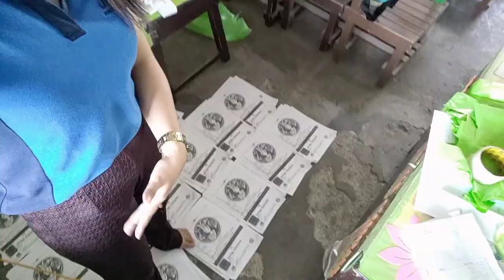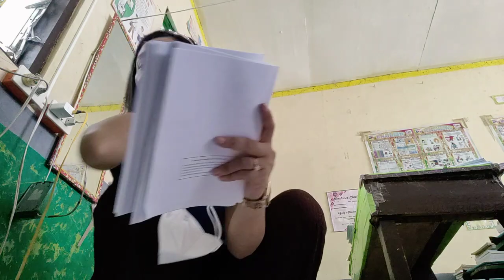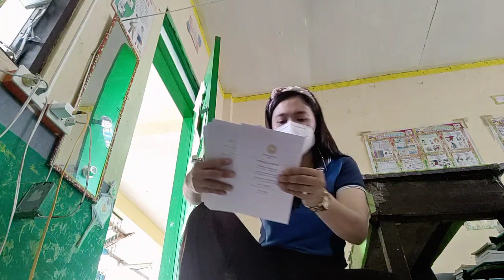A Day at School - PART 1 || Teacher Aubrey on Brigada Eskwela 2021 || Aubrey and Family Lifestyle TV